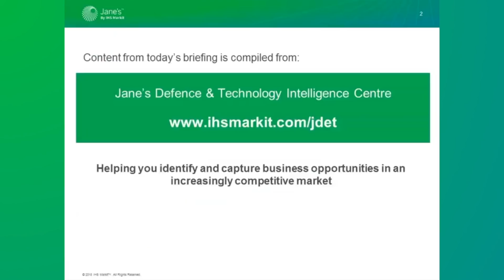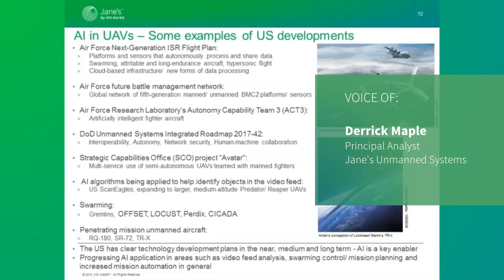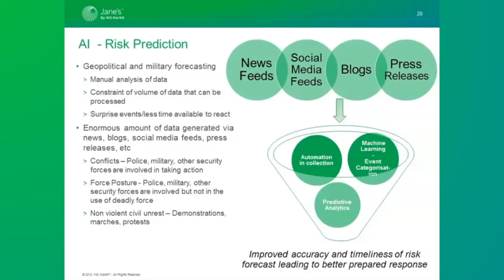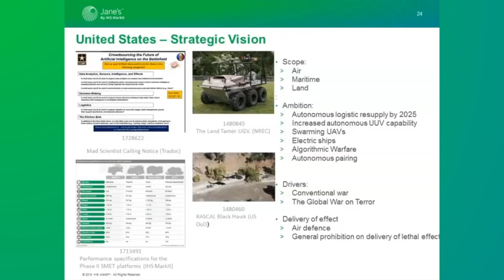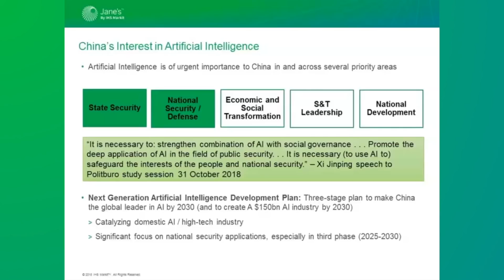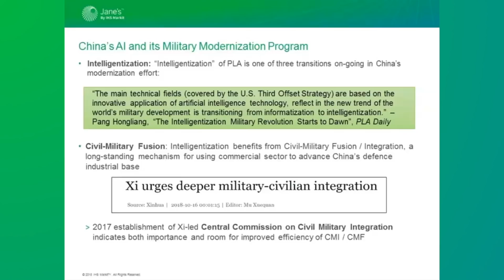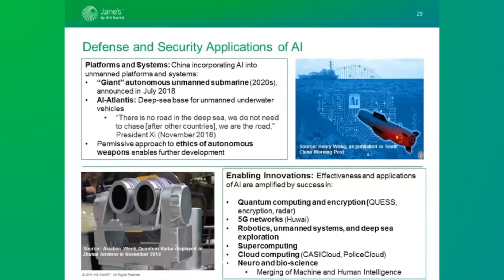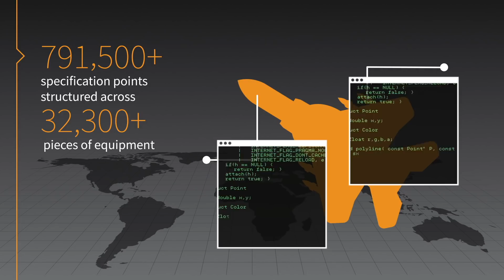Intel Briefing: Artificial Intelligence - key technologies and barriers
This is an extract of a 60 minute live webcast available to subscribers of Jane's Intelligence Centres. This briefing examines the current uses of artificial intelligence in the military and where there is direct cross over the civilian world, focusing specifically on some of the leading countries in the field.